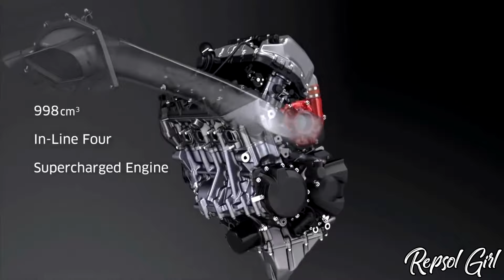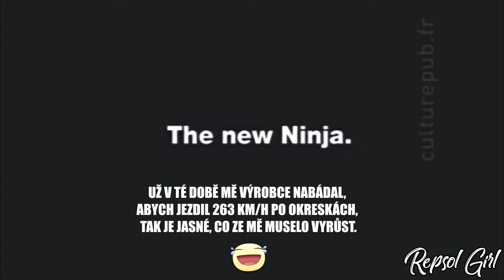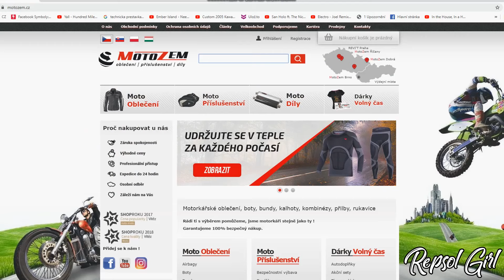PROČ KAWASAKI? | JAKÁ JE TO MOTORKA | ZEDIX A JEHO PŘÍBĚH